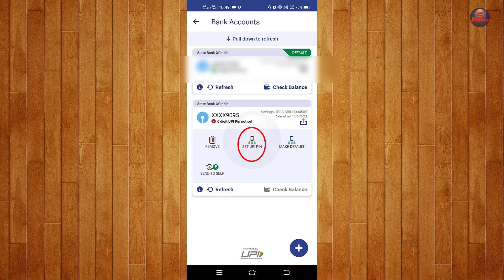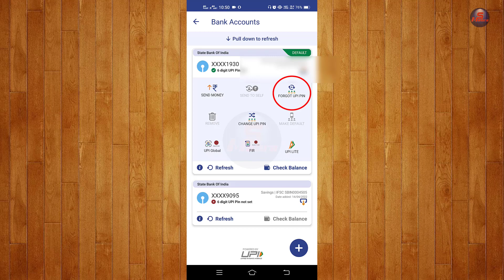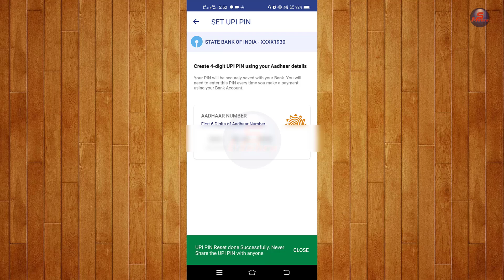Bina ATM Card Ke UPI PIN Kaise Banaye, How to Make UPI PIN with Aadhar Card in SBI 2024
how to make upi pin with aadhar card in sbi?
how to create aadhaar based upi pin in sbi bank account?
sbi bank me aadhar card se upi kaise banaye 2024 me?
bhim upi me aadhar card se upi pin kaise banaye sbi bank?
aadhaar card se upi id kaise banaye sbi bank?